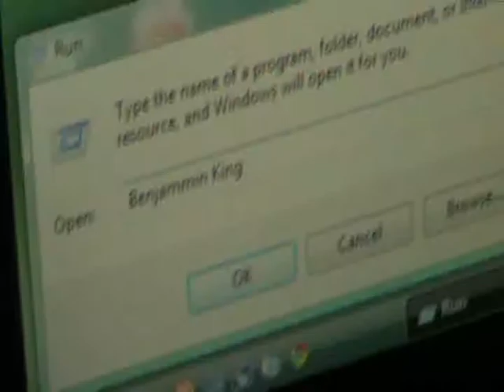0007 Episode Two: Sunflat Incorporated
Following the assassination of the president, super-agent 0007 hunted down the gunman, who escaped his first grasp.